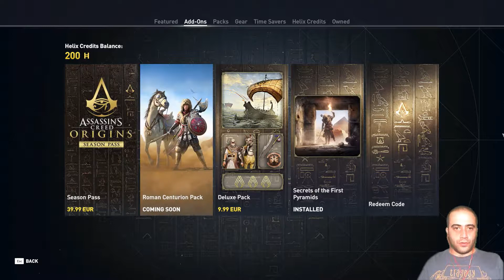HER YER KAN REVAN!! | Assassin's Creed Origins Gameplay Hikaye Modu Türkçe Bölüm 9 (AC Origins)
Assassin's Creed Origins çıktı. Bayek ile yer aldığımız Türkçe gameplay ve Assassin's Creed inceleme videosuna devam ediyoruz.

Ana Hikayemize devam ederken kanlı görevlere doğru hızla ilerlemeye devam ediyoruz.

Umarım beğenirsiniz iyi seyirler.